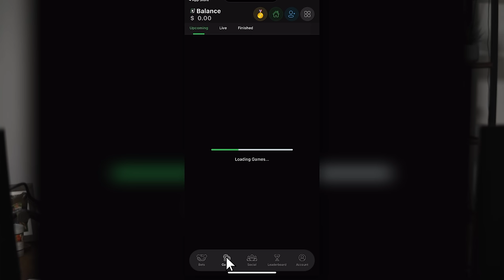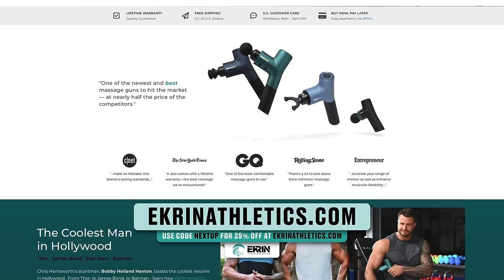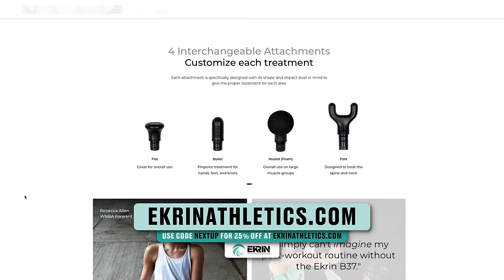Troy Dannen On Kalen DeBoer’s Massive Contract, Washington’s CFP Run & NIL at UW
Washington Athletics Director Troy Dannen joins Adam Breneman on today's special episode of Next Up. Troy Dannen talks about Washington's CFP run, NIL at UW, the Huskies' move to the Big 10, and why Coach Kalen DeBoer is deserving of a massive contract extension.Tune in for another great episode of Next Up with Adam Breneman!

Next Up is hosted by Adam Breneman and is presented by The Mercury Podcast Network. On Next Up, Adam Breneman sits down with the biggest names in sports and lets them tell their stories, unfiltered. Adam is a former All-American and Penn State alum, media personality, college football analyst for ESPN, and co-founder of Mercury (@TheCollegeSportsCo).

TIME STAMPS
0:00 - Intro
2:05 - Life as UW’s Athletic Director
6:18 - Retaining Staff
9:50 - Improvements at UW
11:23 - NIL
15:14 - The Future of College Football
17:13 - Conference Realignment
23:34 - CFB Schedule
27:06 - Criteria for Head Coaches
28:54 - Lessons Learned at Tulane
31:06 - Kalen DeBoer Contract Negotiations
32:48 - Living in Seattle
33:58 - Being a Top 4 Program Consistently
36:00 - Moving to the Big Ten
37:40 - Sugar Bowl